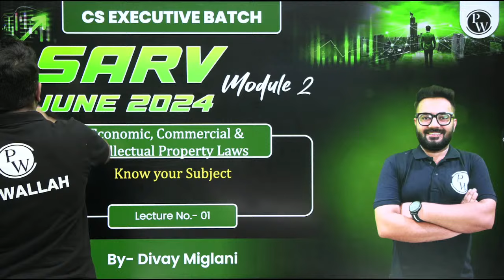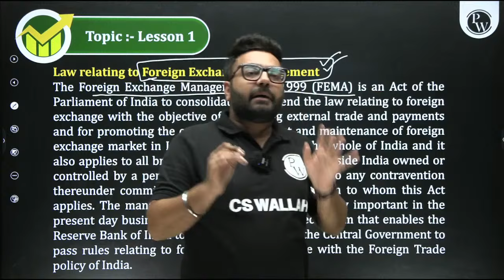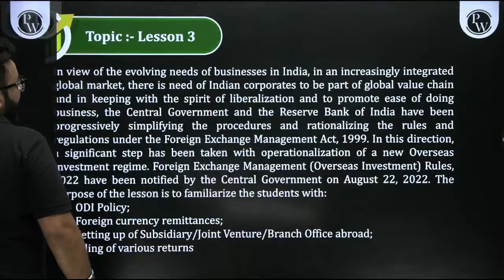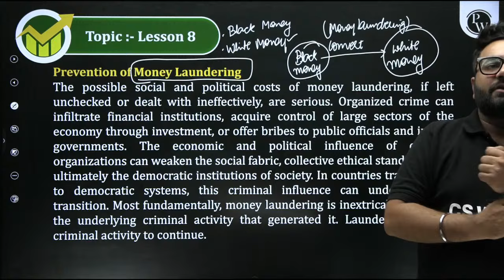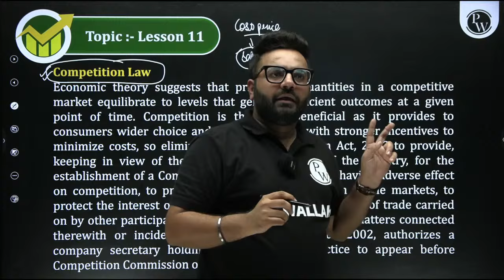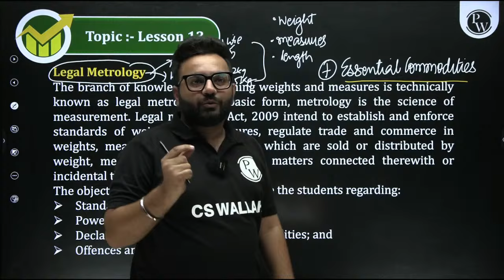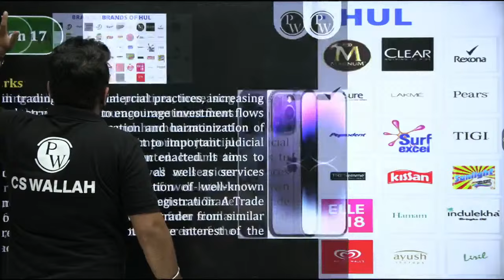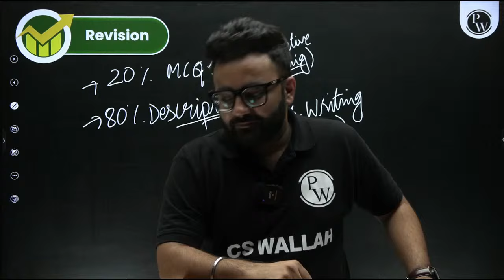Introduction | ECIPL Demo Lec 01 | CS Executive June 2024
Dive into the Realm of Economic, Commercial, and Intellectual Property Laws! 🌐 Join us for Demo Lecture 1 in Economic, Commercial, and Intellectual Property Laws, offering a sneak peek into the comprehensive preparation for CS Executive June 2024. Led by expert instructors, this demo provides insights into the detailed content, practical examples, and critical concepts covered in the full course. Whether you're a CS Executive candidate or someone eager to explore economic and intellectual property regulations, this video offers a taste of the engaging and informative sessions that await you.